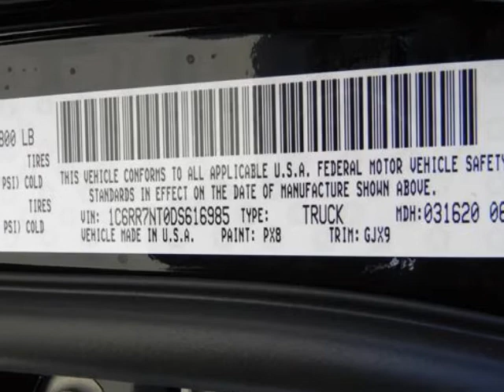2013 DODGE 1500 4WD Crew Cab 5.7 Ft Box Laramie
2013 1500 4WD Crew Cab 5.7 Ft Box Laramie
Stock Number:
VIN: 1C6RR7NT0DS616985

We think you will love this NEW 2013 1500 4WD Crew Cab 5.7 Ft Box Laramie.We are proud to offer great financing options on new vehicles.